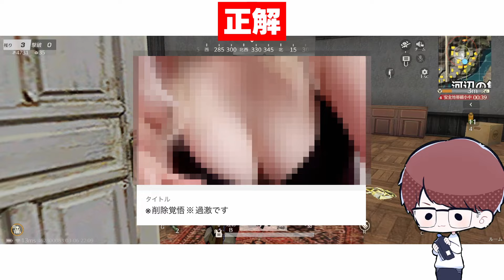ざんげちゃんの動画のタイトルを当てるだけのクイズが超難問すぎてヤバすぎたｗｗ【柊みゅう】【オパシ】【ざんげちゃん】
今回のメンバーはコチラ★